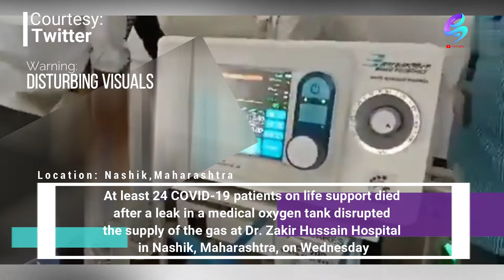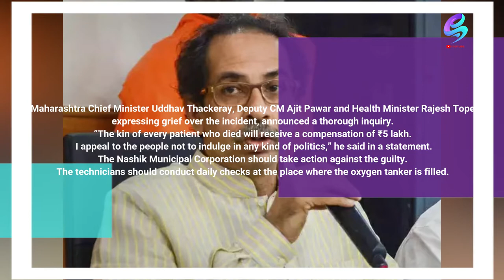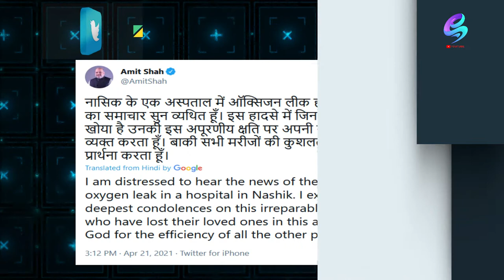24 Patients on Ventilator die at Dr Zakir Hussain Hospital, Nashik | Nashik Oxygen Leak Tragedy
On April 21, at least 24 people lost their lives to oxygen leakage and subsequent shortage of supplies in Dr Zakir Hussain Hospital Nashik, Maharashtra. The leakage caused the gas to spread throughout the area and a team of fire brigade personnel were rushed in to contain the leak. The team brought the situation under control, but the supply of oxygen was halted for about 30 minutes, leading to the death of as many as 24 patients who were on ventilator support and in constant need of oxygen supply. Elaborating on the reason for the deaths, Nashik Collector Suraj Mandhare blamed the malfunctioning of the oxygen tanker's cork, which reduced pressure. Confirming that 22 people had lost their lives, he added that normal oxygen supply resumed in a short while. Multiple officials, including the NMC doctors and the Municipal Corporation, were present at the spot. Elaborating on the reason for the deaths, Nashik Collector Suraj Mandhare blamed the malfunctioning of the oxygen tanker's cork, which reduced pressure. Confirming that 22 people had lost their lives, he added that normal oxygen supply resumed in a short while. Multiple officials, including the NMC doctors and the Municipal Corporation, were present at the spot.
WARNING: Disturbing Visuals
I am not the owner of any Footage & Visuals etc.